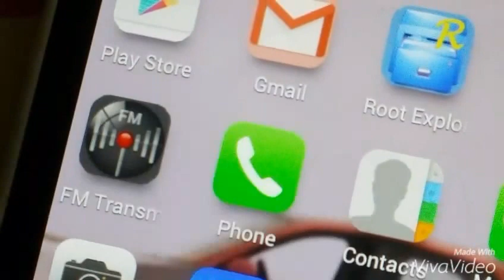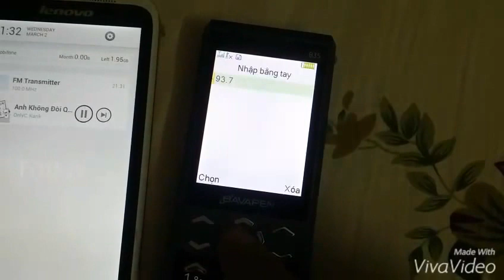Thử tính năng FM transmitter trên Lenovo S720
Chuyển tín hiệu nhạc thành tín hiệu radio trên Lenovo S720 lên oto